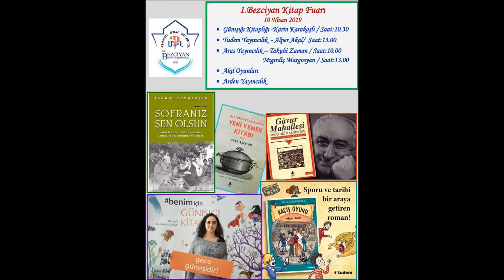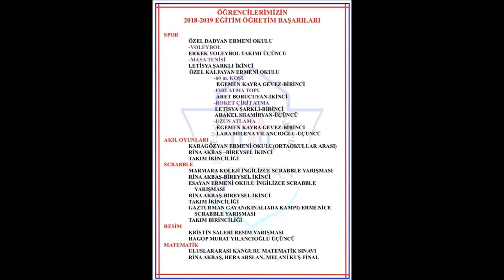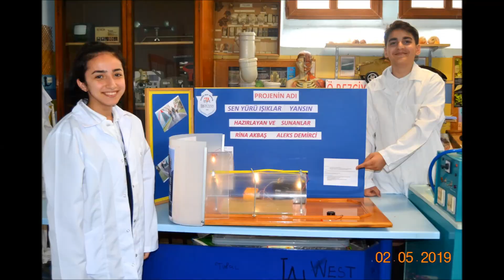Bezciyan Mayr Varjaran 2018-2019